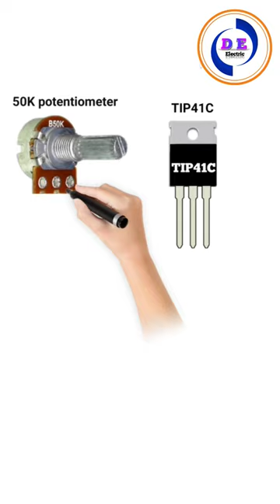variable power supply // power supply 0 to 60V 5A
power supply 0 to 60V 5A
dc variable power supply
50k potentiometer
variable power supply 0-60V 5A

input 60v  output 0-60v
# trending
# viral
# youtube short
TIP41C

# shorts